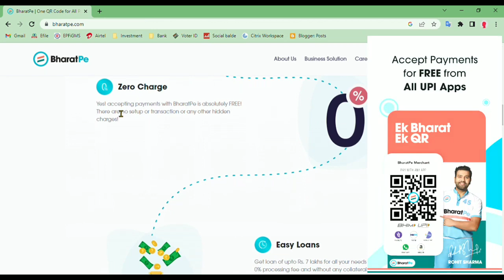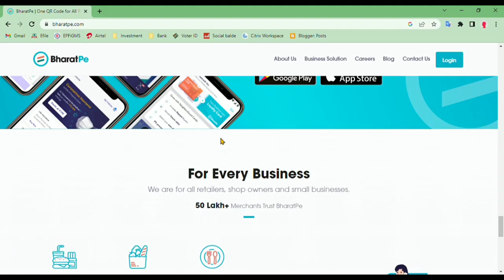🤑Bharatpe, Zero Fees, Accept Payments: POS MACHINE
Zero fees, ACCEPT PAYMENTS, POS MACHINE
BharatPe Lagao Dhandha Badhao
Bharatpe, Zero Fees, Accept Payments: The Smart Way to Shop
Unlocking Financial Freedom
Making Payments Easier with Bharatpe: Zero Fees
Unlocking the Benefits of Smart Shopping
The Advantages of Using Bharatpe's Zero Fees System